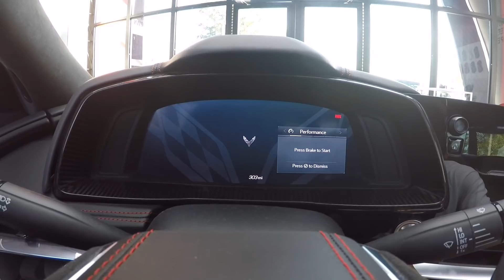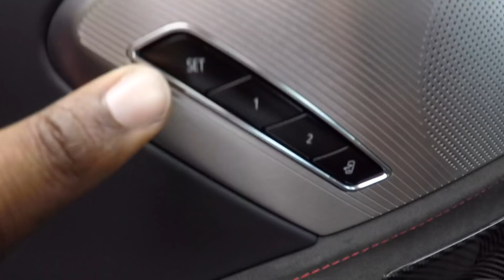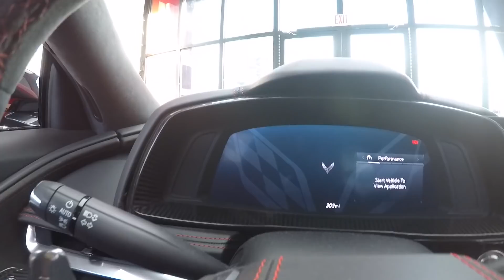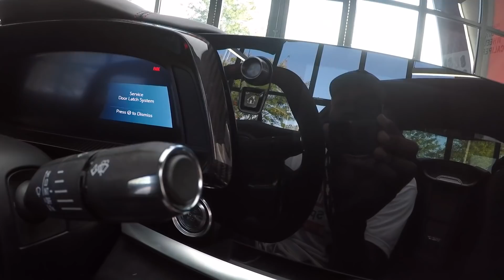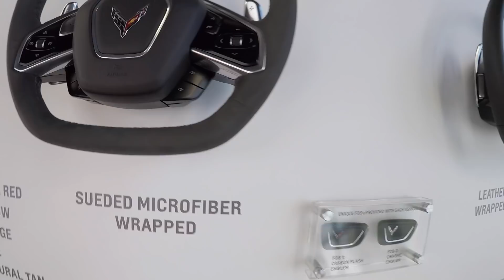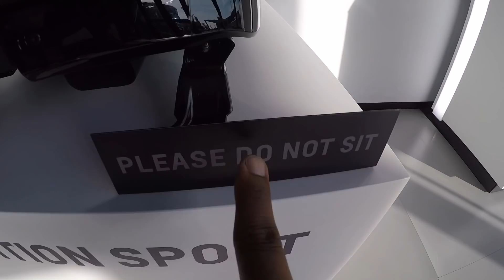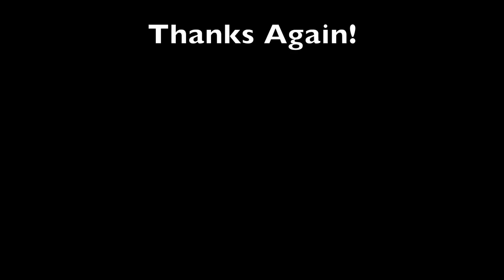GM gave me the KEYS to the New 2020 C8 Mid Engine Corvette.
This video is about GM gave me the KEYS to the New 2020 C8 Mid Engine Corvette.

The new 2020 Corvette C8 is something everyone wants keys too. General Motors is the company that oversees the Chevrolet. Chevrolet has finally made the Mid Engine Corvette possible for all of us. I had the opportunity to have the keys in my hand for the 2020 Mid Engine C8 Corvette. This new Corvette will be a site to see and will knock your socks off. This video is about GM gave me the KEYS to the New 2020 C8 Mid Engine Corvette.

EXCLUSIVE REVIEW New 2020 Mid Engine C8 Corvette